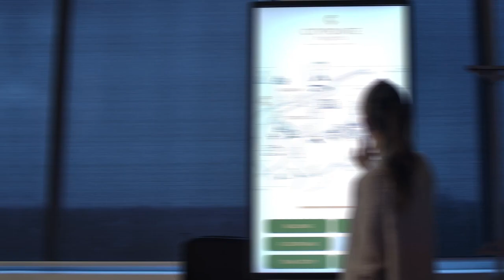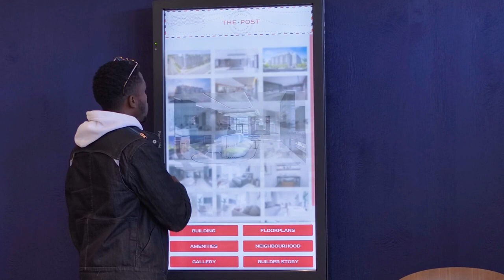Revolutionizing Home Buying Experience: Maduxx's Interactive Applications in Action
Explore the future of home buying through Maduxx's innovative interactive applications! 🏡✨

Step into the immersive world of our touchscreen technology, designed specifically for new home builder sales centres.

From dynamic floorplans and customizable colour packages to captivating virtual tours and comprehensive area amenities, witness how our applications bring new communities to life and empower buyers with unprecedented exploration and personalization options.

Experience the convenience and sophistication as potential homeowners interact with our intuitive touchscreens, providing an immersive and informative journey through their dream spaces. Whether you're a home buyer seeking the perfect abode or a builder aiming to elevate sales experiences, Maduxx leads the way in transforming traditional real estate presentations.